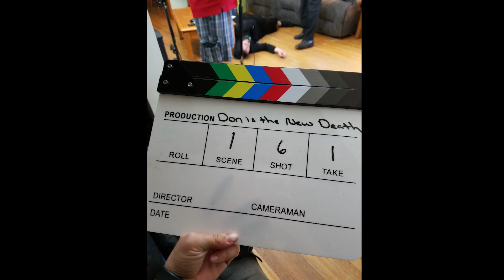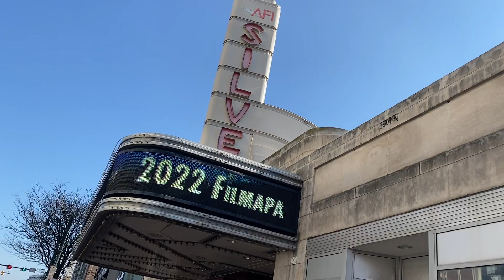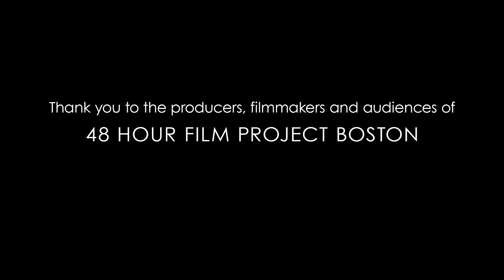PILOTGROOVE PICTURES • 48 Hour Film Project Boston Hall of Fame Induction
Pilotgroove Pictures celebrate their induction into the Boston 48 Hour Film Project Hall of Fame with this 7-minute highlight reel, looking back at 15 years of 48-hour filmmaking from 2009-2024.